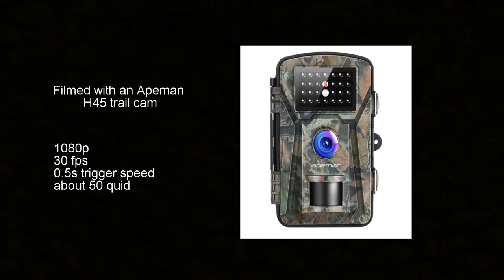Pheasant feeder in action - Trail cam - Apeman H45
Recently put out a pheasant feeder in the woods and set up the trail cam to see if there was any interest...